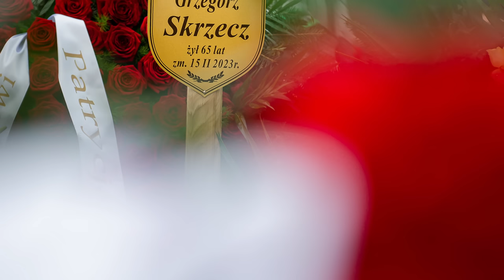Grzegorz Skrzecz - ostatnia droga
Wczoraj pożegnaliśmy legendę polskiego boksu - Grzegorza Skrzecza.

Był on nie tylko wybitnym sportowcem, ale też wspaniałym człowiekiem i przyjacielem. Jego osiągnięcia na ringu i poza nim zainspirowały wielu młodych ludzi do podążania za swoimi marzeniami. Tłumy ludzi, które przyszły na jego pogrzeb, pokazują jak bardzo był szanowany i kochany przez rodzinę bokserską.

Niech spoczywa w pokoju.